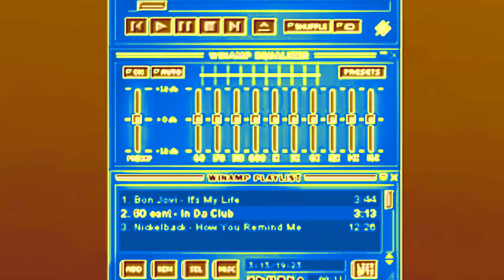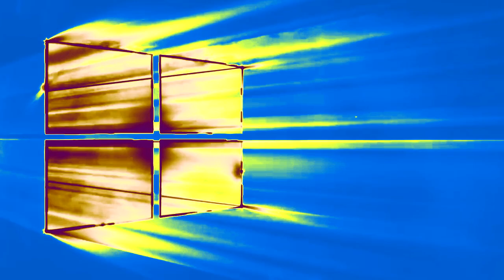Windows Evolution in Barmy World V3